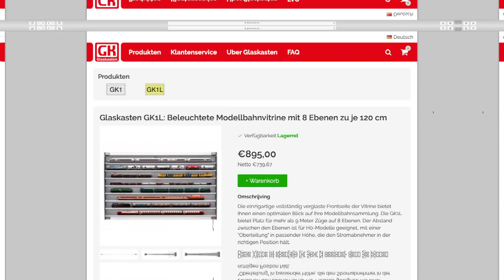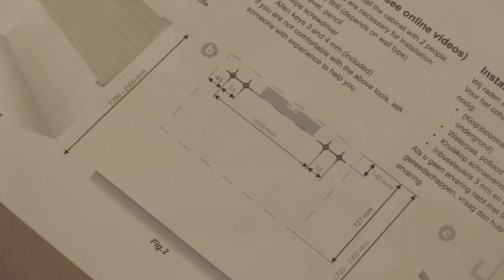Modellbahn Vitrine für H0, N und TT - Der Glaskasten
Ich mache in diesem Video mal Werbung für einen Schaukasten, den - ich habe mir diese Glasvitrine gekauft und bin vom Design und der Verarbeitung total begeistert.

Ich habe ein paar meiner Modelle aus der Modellbahnsammlung in diese Glasvitrine für Modellbahnen mit LED Beleuchtung gepackt und mir einen Glaskasten bestellt. Die Vitrine ist mit LED Beleuchtung und aus einem besonders bearbeiteten Aluminium mit einer Schutzschicht.

Auf der Website glaskasten.de steht, der Glaskasten ist für H0 / H0m / H0e / TT / N. Ich habe aber auch mal eine Spur Z Zug reingestellt.

Ich hab bei der Bestellung ein bisschen Angst gehabt, ob mir das zu groß zum Montieren ist, aber der Glaskasten kam recht kompakt und komplett vormontiert an.

Für meine Modellbahnen sind die Rillen im Etagenboden quasi die Schienen. Da liegen die Radsätze perfekt auf.

Der Glaskasten ist 120cm breit und hat zwei Glastüren und links und rechts eine Glasblende. Außerdem sind in jeder Etage LEDs eingebaut, so dass die Modelle komplett weich von oben beleuchtet werden.

Vom Aufbau ist das Locker machbar. Das sind vier Löcher mit Dübeln in der Wand und man kann über die Aufhängung auch noch die Neigung justieren.

Mann kann auch zwei Glaskästen nebeneinander hängen, dann kann man die Blende weglassen und längere Züge hineinhängen. Das ist natürlich perfekt für die Sammlung für einen Langen ICE oder Erz-Zug.

Lasst mich mal in den Kommentaren wissen, wie euch das gefällt und welche Modell ihr darin mal bei mir in der Vitrine oder auf der Anlage vorgestellt sehen wollt.